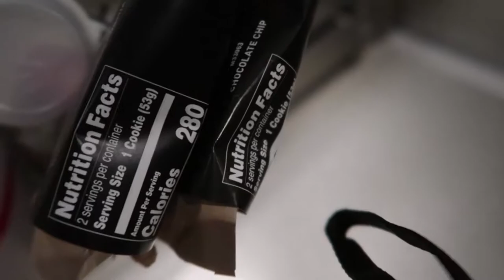Where Was This Yesterday? | Vlog 1275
12.06.18 | Day 1275

Grandma has her pacemaker procedure. Our husky has some play time in the yard. Marissa spends another night at the hospital with Grandma.

Ken 👻: tkoprovidence
Marissa 👻: miffy.penguin

PODCASTS:
(BAD ADVICE)
(Warning: There may be explicit content!)